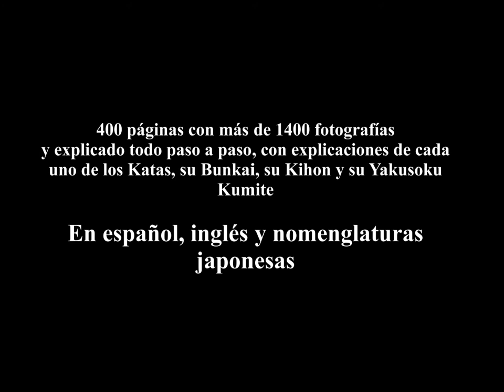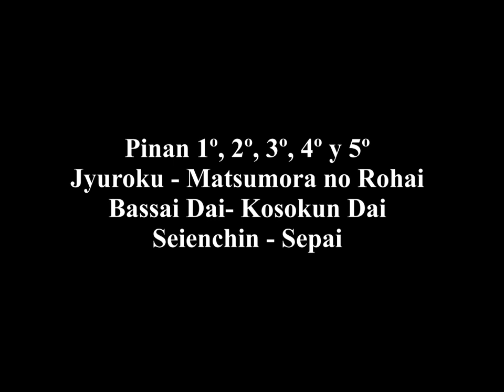Libro Karate Shito Kai Vol. III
Nuevo libro del Maestro Jesús Latorre editado por la Asociación de karate Shito Kai Sierra del Guadarrama.
400 páginas con más de 1400 fotografías que realizan paso a paso once katas característicos de Shito Ryu con su Kihon, Bunkai y Yakusoku Kumite, paso a paso.
Escrito en español, inglés y nomenclaturas japonesas.

Un nuevo libro que no puede faltar a cualquier practicante de Karate Do.

Para realizar el pedido de un libro o más puedes informarte